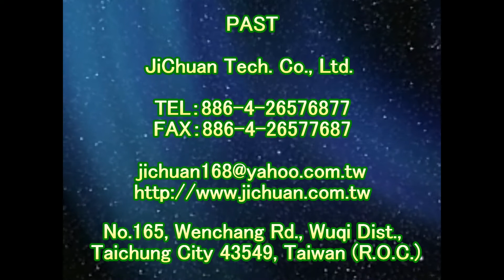止滑大師 1280 社區 戶外 廣場 石英磚地面止滑防滑施工工程 影片